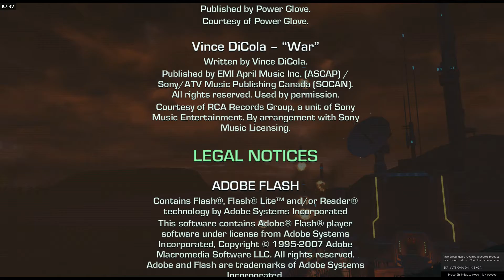Let's Play Far Cry 3 Blood Dragon Blind (PC): Part 10 (The End)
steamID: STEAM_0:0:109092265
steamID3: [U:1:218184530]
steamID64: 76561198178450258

Best game ever! 10/10! Hope you enjoy the finale as much as I did! XD